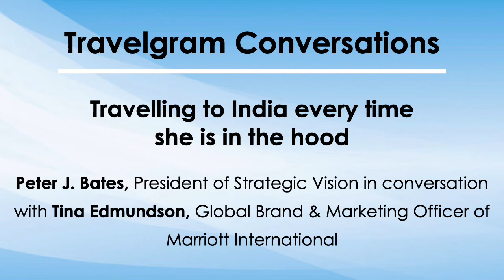Global Brand & Marketing Officer of Marriott International talks about her travels in India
Peter J. Bates, President of Strategic Vision in conversation with Tina Edmundson, Global Brand & Marketing Officer of Marriott International.

Edmundson travels to India at least three to four times a year to meet with friends and family and has a keen sense of what works for the Indian market, given our cultural and professional pre-occupations.